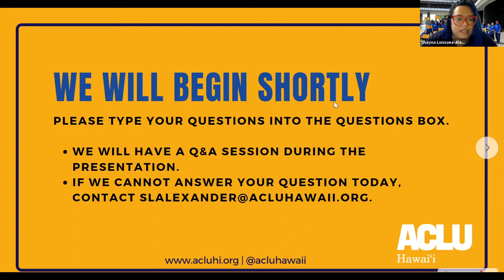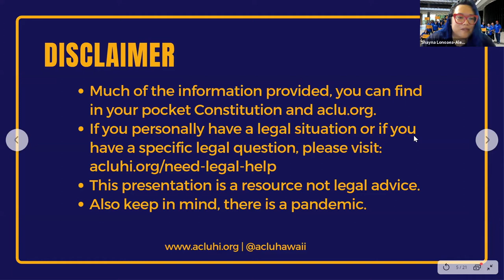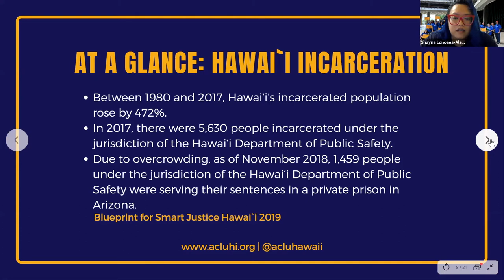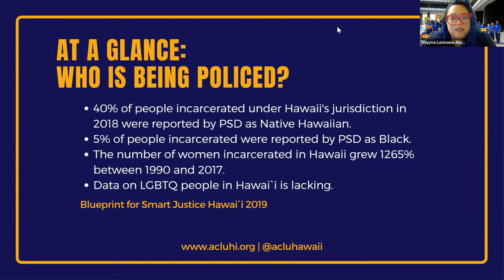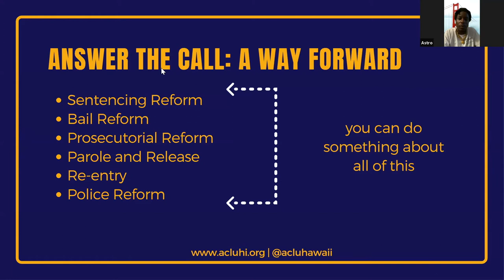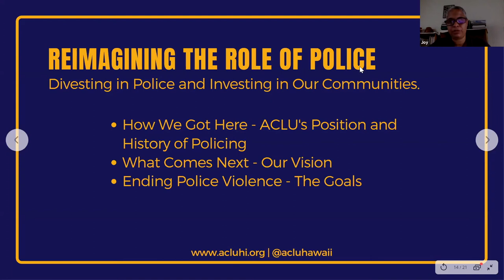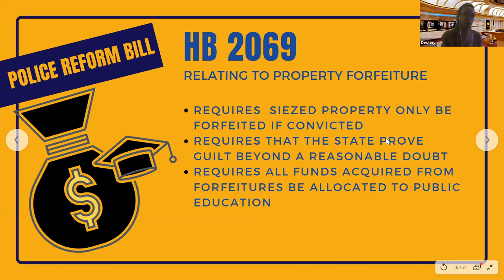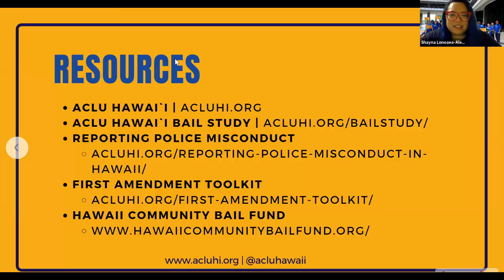Policing and Communities of Color in Hawai‘i Webinar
A recording of the Policing and Communities of Color in Hawai‘i webinar from July 16, 2020.